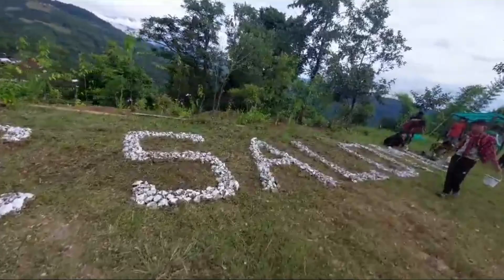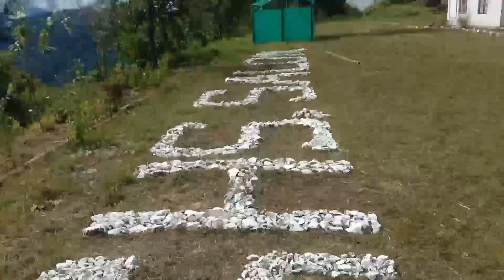Swachhata Diwas#GHS Salomi cleanliness drive#All